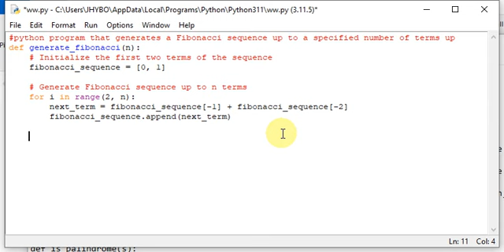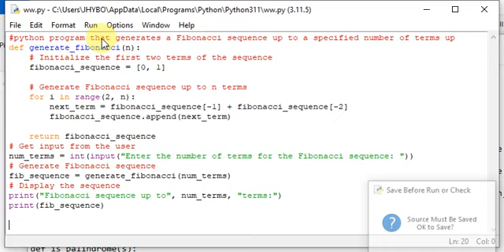python program that generates a Fibonacci sequence up to a specified number of terms up